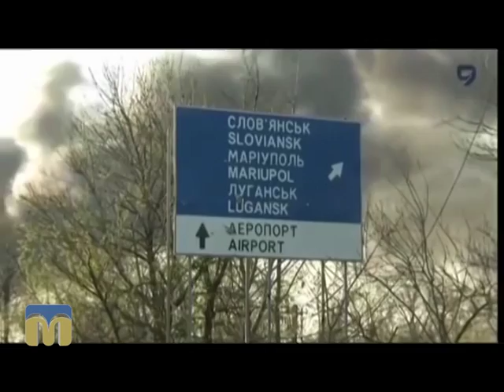Пам’ять священна. Терещенко 27.12.2015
Герой цього випуску — Олександр Терещенко, учасник АТО.
Частина друга.